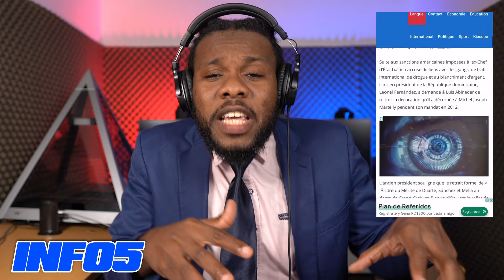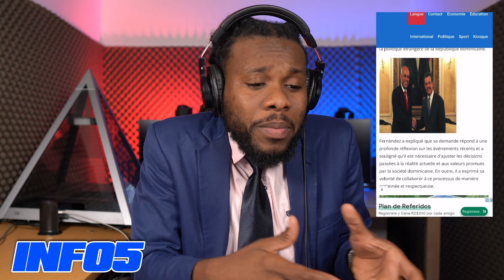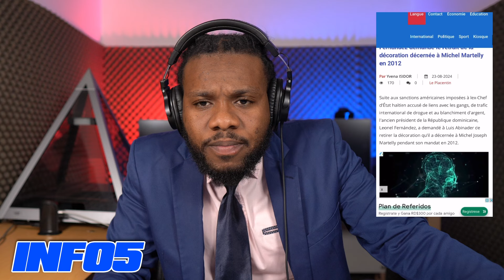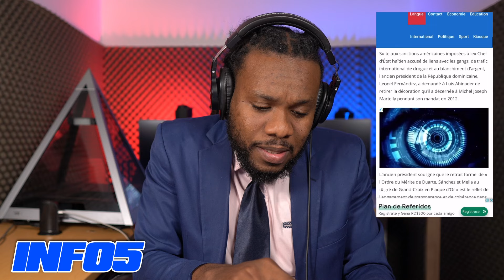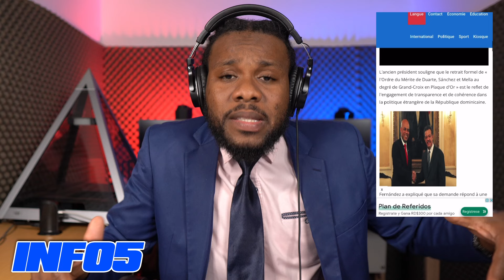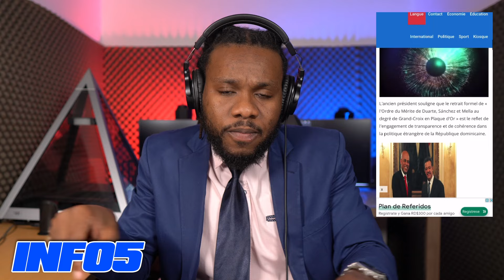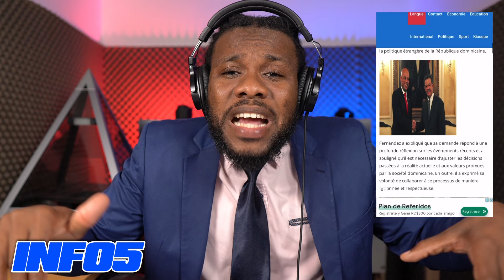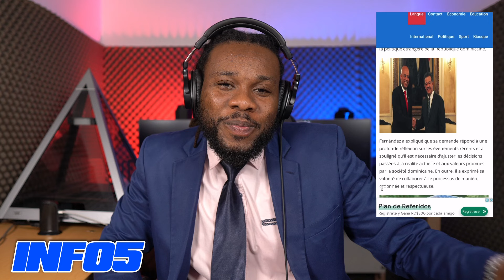MARTELLY pran nan Cho ABINADER foure pye nan tchaka pral gen kòd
Siw renmen travay mwen ap fe an kite yon komantè, siw vle patisipe nan emisyon an ou ka kontakte nou nan ... abonne , pataje epi kite yon komantè mesi pou konpreyansyon nou